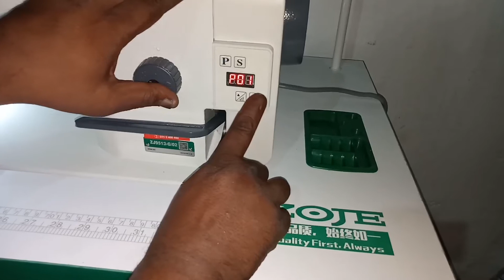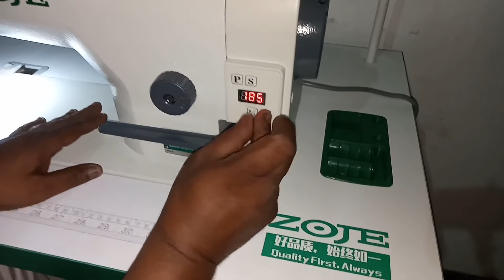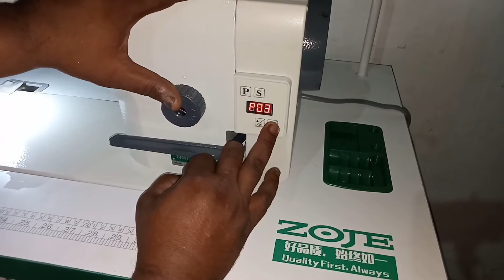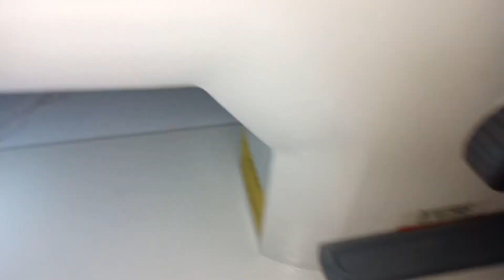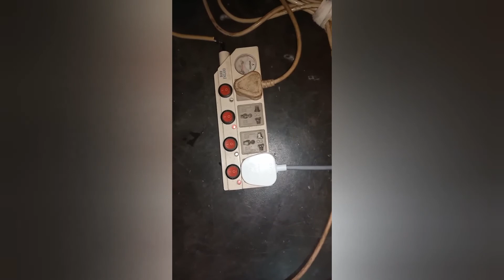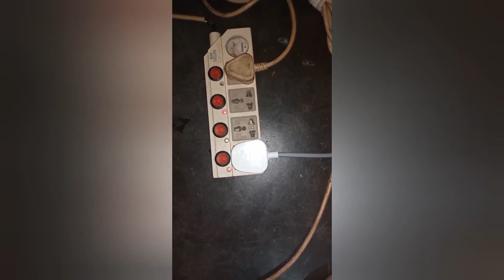How to use a direct drive highspeed sawing machine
මට කියලා මහන මැෂින් හදාගන්න විතරක් 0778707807 ට කතා කරන්න. ඇවිත් හදල දෙන්නං, මැෂින් එක  අරගන ආවත් කමක් නැ. හදන හැටි අහගන්න, වෙන උපදෙසක් ගන්න, කෝල් කරන්න එපා. ඔයාල අහන හැම ප්‍රශ්නයකටම වීඩියෝ මගින් දැනටමත් උත්තර දීලා තියනවා. වීඩියෝ බලලා ඉගන ගන්න. ඔයාලගේ ලේසියට, කම්මැලිකමට, මට කෝල් කරල කරදර කරන්ඩ එපා. මොනම හේතුවකටවත් දුරකථනයෙන් උපදෙස් දෙන්නේ නෑ. මේක නොදැක්කා වාගේ කතා කරන්ඩ එපා, වැඩක් වෙන්නේ නෑ මම උත්තර දෙන්නේ නෑ.